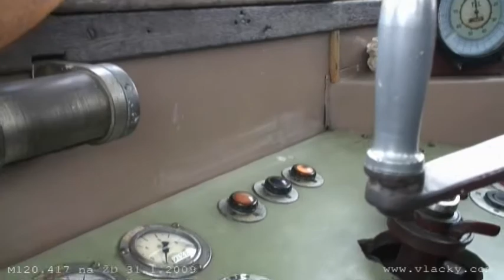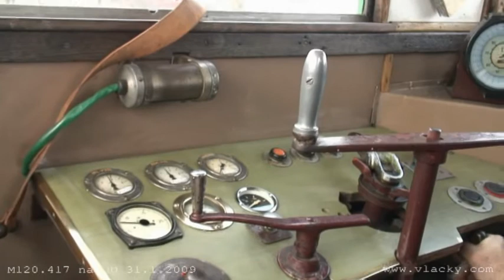Zvláštní fotojízda s M120.417 „Věžák“ na trati Železnice Desná 31.1.2009